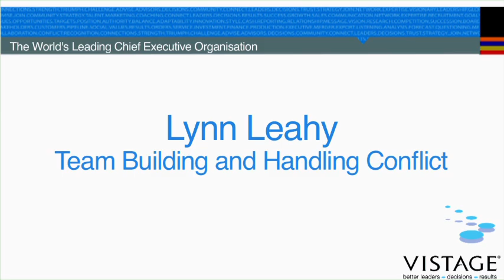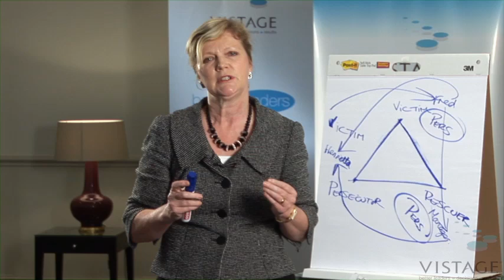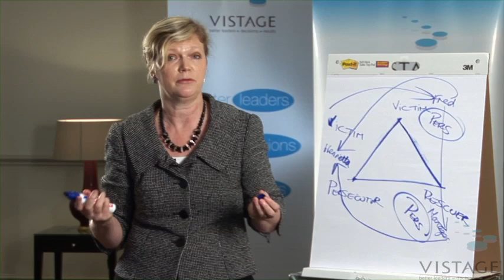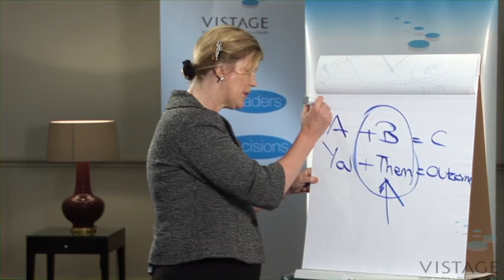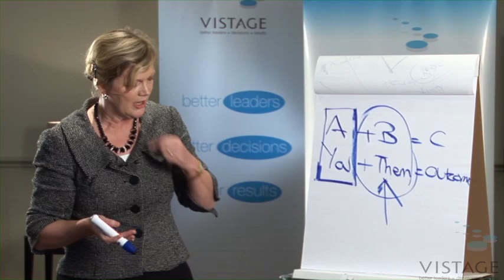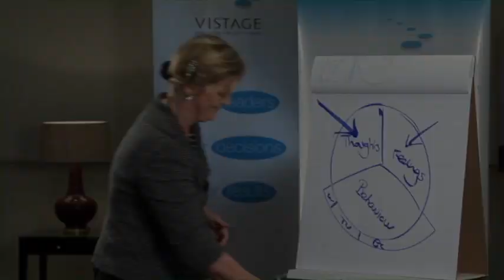Lynn Leahy - Team Building & Handling Conflict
Watch for a taster of Vistage speaker Lynn Leahy's session on team building and handling conflict to find out more